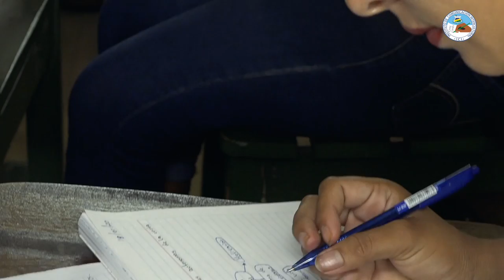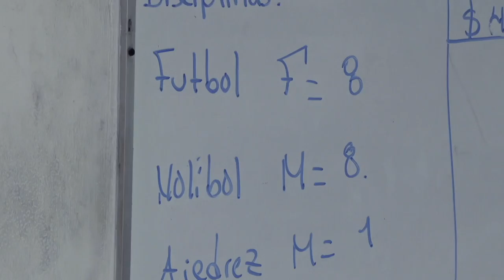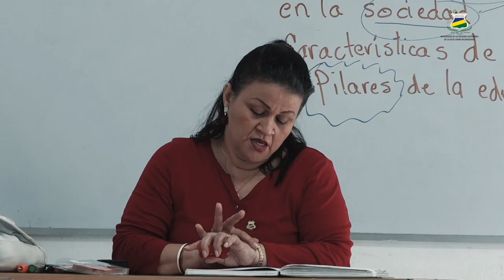URACCAN, prepara proceso de verificación de obligaciones mínimas de calidad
URACCAN como parte de su compromiso con la calidad y pertinencia en la educación superior en Nicaragua se prepara para el cumplimiento de las obligaciones minimas de ley para el proceso de Evaluación y Acreditación, regulado por el CNEA